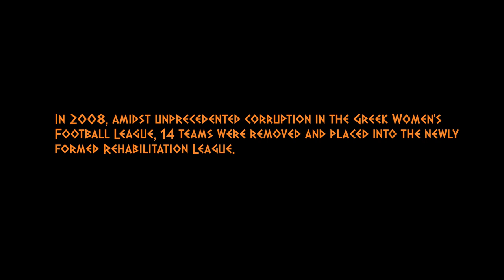44th SFF - Salty Amazons by A.Labropoulos, K.Skiftas - Greecia - 32min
Nel 2008, in mezzo a una corruzione senza precedenti nella Lega di calcio femminile greca, 14 squadre furono rimosse e inserite nella neonata Lega di riabilitazione.
Le Amazzoni Salate, una squadra un tempo venerata della remota isola di Ippolita, sono sempre state la squadra peggiore di questa "Prison League".
I fan scatenati di Hippolytan, stufi dei manager che lanciano giochi e accettano tangenti, hanno ora scelto un nuovo presidente che si è impegnato a cambiare il loro corso. Quest'anno, incredibilmente, mancano una vittoria per arrivare ai playoff.

In 2008, amidst unprecedented corruption in the Greek Women’s Football League, 14 teams were removed and placed into the newly formed Rehabilitation League.
The Salty Amazons, a once revered team from the remote island of Hippolyta, have been consistently the worst team in this “Prison League”.
The wild Hippolytan fans, fed up with management throwing games and accepting bribes, have now selected a new president who was committed to changing their course. This year, unbelievably, they are one win away from making it to the playoffs.